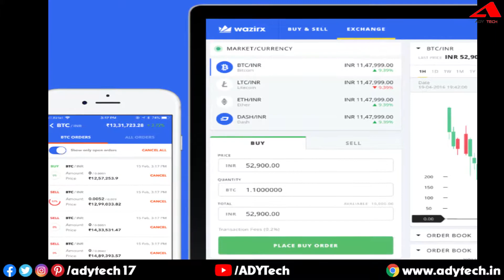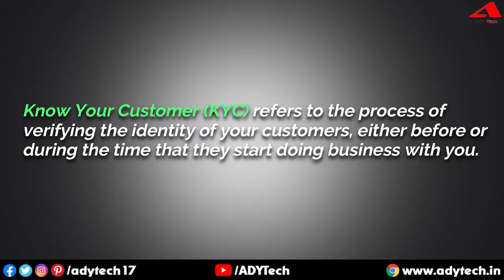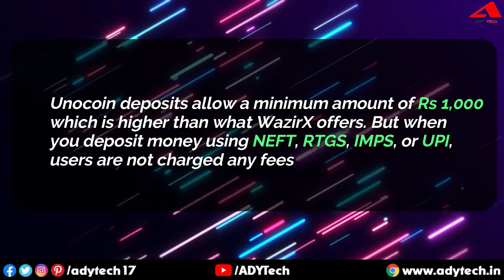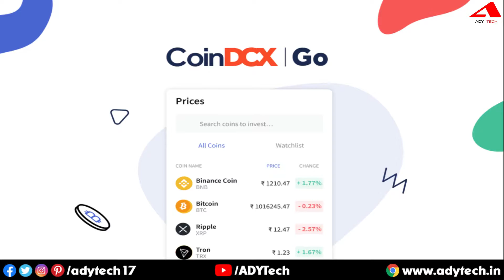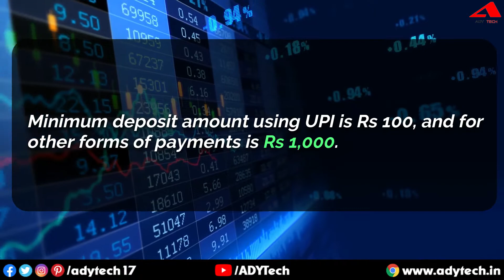Top 5 Cryptocurrency Exchange Apps in India | How to buy Bitcoin in India | Cryptocurrency Trading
Cryptocurrency has become a hot topic in India and with more people entering the cryptocurrency world, people have started looking for the best cryptocurrency exchange apps. There are several cryptocurrency exchange apps in India that allow selling, buying, and trading in different cryptocurrencies.

In this video, I've rated and reviewed the 5 best cryptocurrency exchange apps in India that are secure and easy to use.
1. WazirX
2. Unocoin
3. CoinDCX
4. Zebpay
5. CoinSwitch Kuber

QUERIES SOLVED:
1. Best Cryptocurrency Exchange Apps in India
2. Best Cryptocurrency Trading App
3. Top 5 Cryptocurrency Trading App in India
4. How to buy Cryptocurrency in India
5. How to buy Bitcoin in India
6. Crypto Trading App in India
7. Cryptocurrency Trading in Hindi

About ADY Tech: ADY Tech is a unique place to find your daily dose of information about the Latest Tech Updates, Tech Explained, Best Products, Products Reviews, and a special “How-To”.